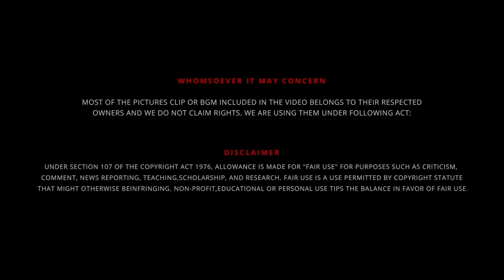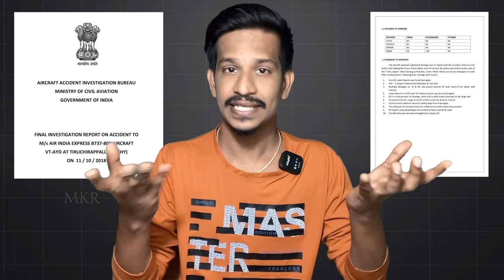Trichy Flight ✈️ Landing ISSUE 🛩️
UPI  : kathirka369@okaxis